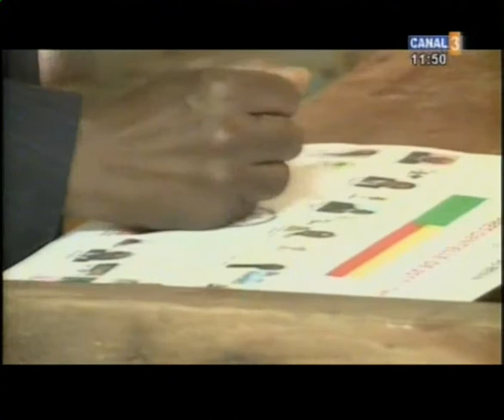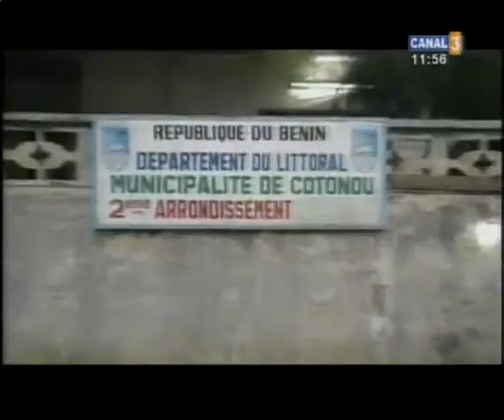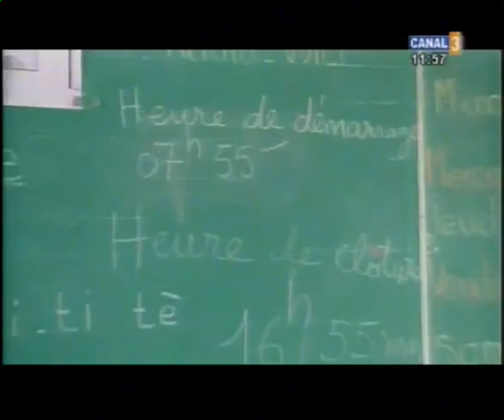110313 6 Bénin election day canal3 Bénin Kérékou vote